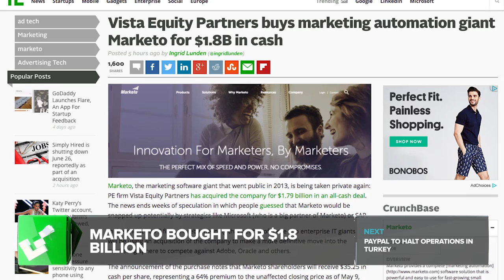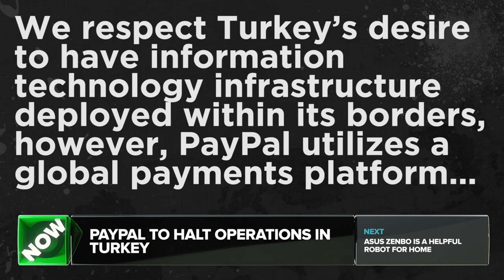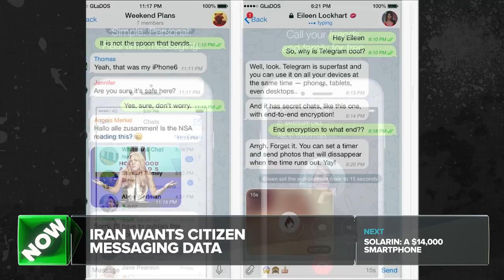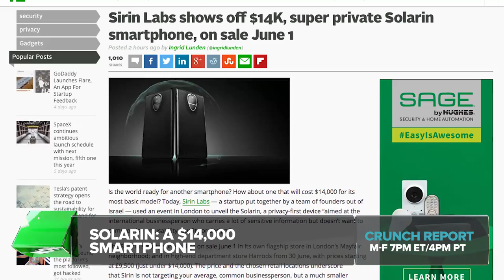Marketo Bought For $1.8 Billion | Crunch Report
Marketo bought by Vista Equity partners for $1.79 Billion dollars, Paypal is halting operations in Turkey after not being able to get a license, Iran wants messaging apps to throw Iranian citizens data on Iranian servers, Sirin Labs unveils a $14,000 privacy smart phone.